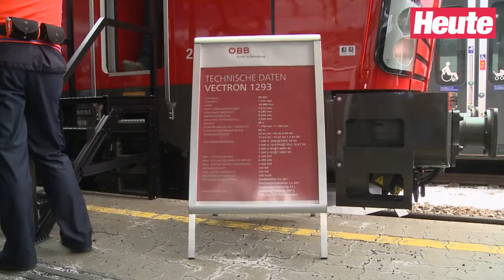Vectron: Das ist die neue Super-Lok der ÖBB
200 der neuen Lokomotiven sollen demnächst auf Schiene kommen. Fix bestellt wurden bislang 30 Stück. Sie sollen dann das Bahnbild beherrschen.